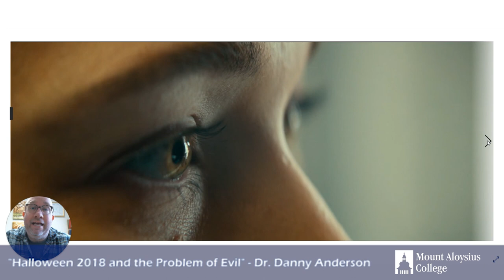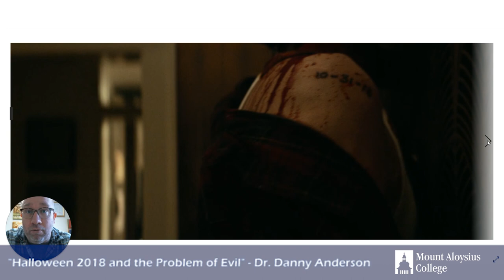MAC Abridged Lecture: Halloween 2018 and the Problem of Evil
Dr. Danny Anderson, Assistant Professor of English - Dr. Anderson summarizes an argument from his Horror Film class about how the 2018 reboot of Halloween addresses the problem of evil by associating Michael Myers with fascism.